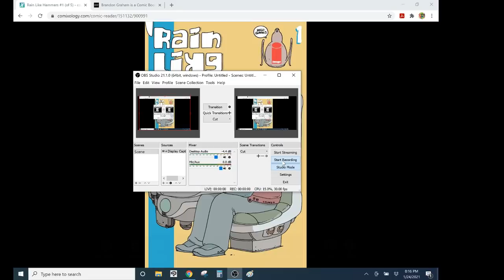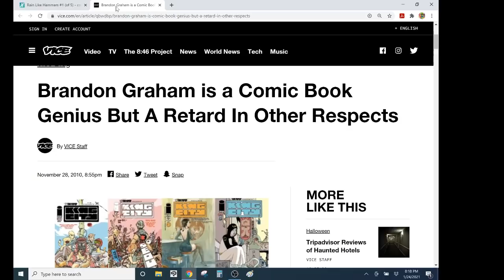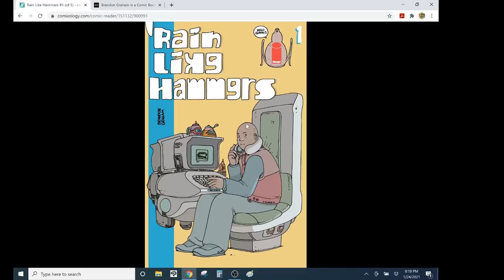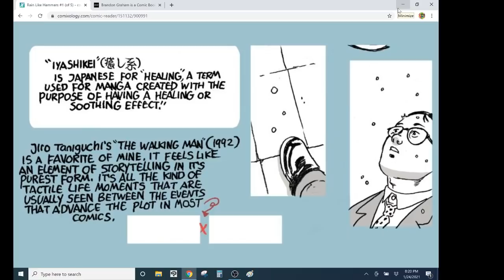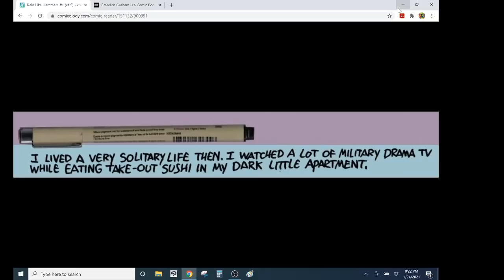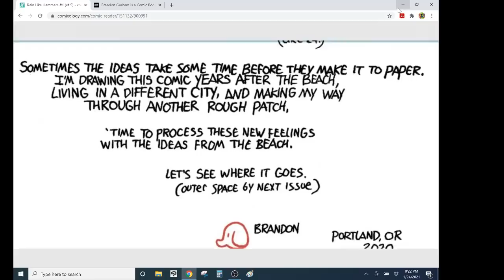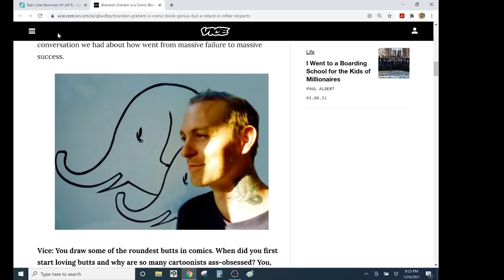Brandom Graham's RAIN LIKE HAMMERS #1- I Can't Handle This Much Vague Ennui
499 BOOK ONE Indiegogo Campaign